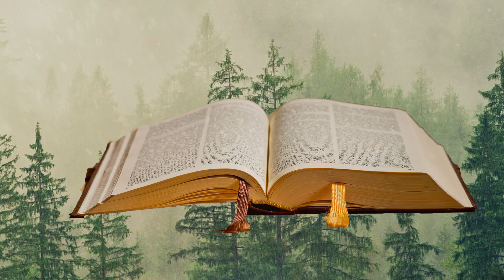Evangelio de Hoy DOMINGO 26 de NOVIEMBRE de 2023 lo hicieron conmigo también